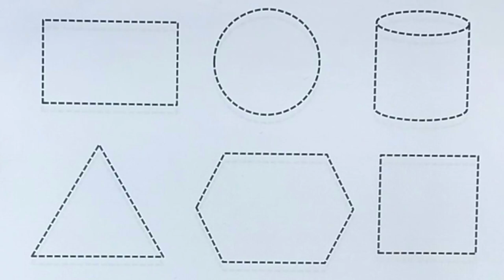Learn Shapes,Colors for Kids & Toddlers | 2d shapes drawing | Toddler Learning, Education Video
shapes song
how to draw shapes
2d shapes drawing
shapes,learning for kids
shapes drawing
kids learning,shapes for kids
preschool learning videos
learn colors
2d shapes
learn shapes
shape song for kids
colors song
shapes song for kinds
toddler learning
shapes songs
shape song
educational videos
abc song

Triangle
octagon
oval
circle
heart
star
Pentagon
square
shapes
heptagon
rhombus
parallelogram
trapezoid

learn shapes
2d shapes
learn colors
2d shapes for kids
shapes